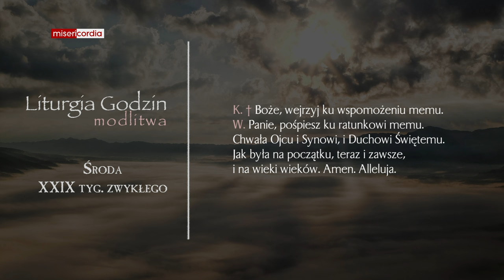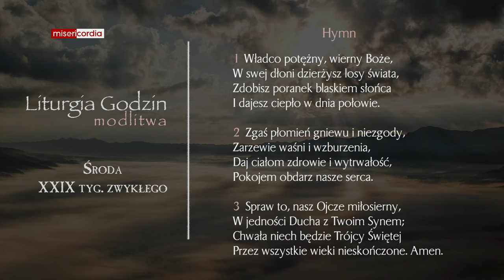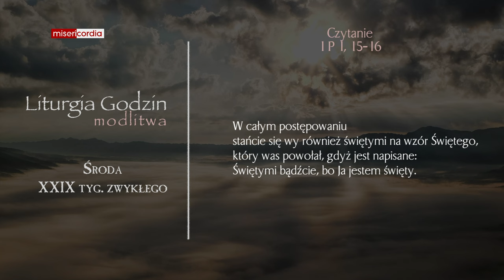Liturgia Godzin | Modlitwa Południowa | Środa, XXIX tyg. zwykłego